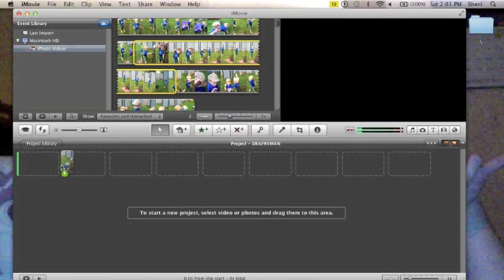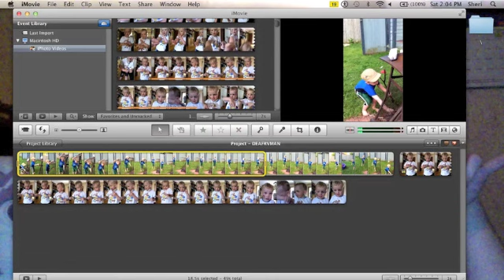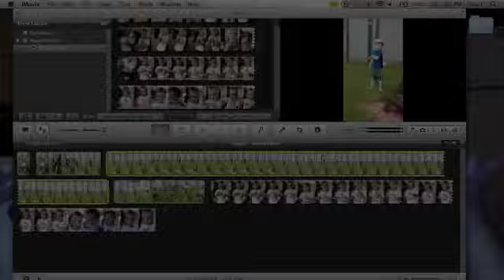For DeafRVman (Fast & Slow Forwarding Editing)